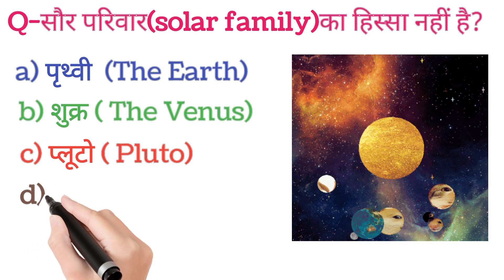💰challenging gk आप कर सकते है try please shortsyoutube education 750#viralshorts